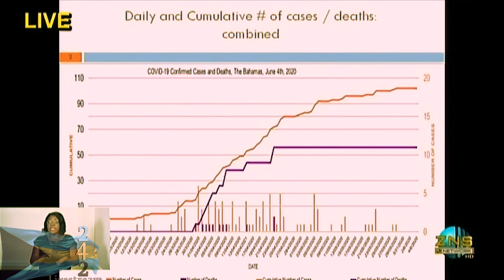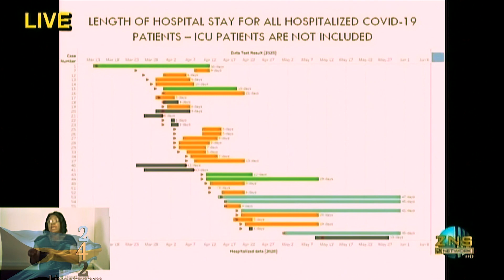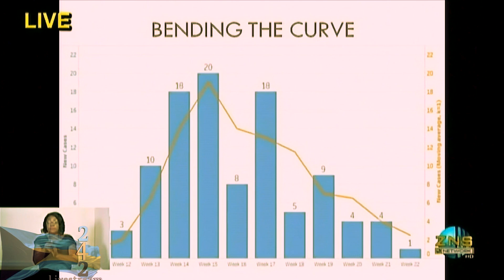Press Conference by The Prime Minister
Credit for Visuals: ZNS Bahamas